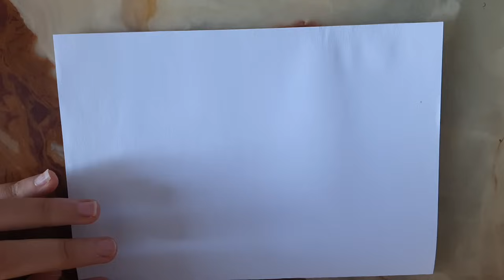تعبير كتابي عن عظماء الإنسانية سنة ثانية متوسط